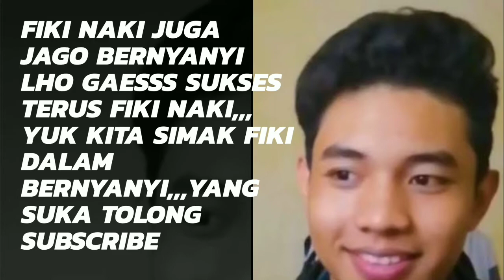FIKI NAKI COVER WHEN I WAS YOUR MAN - BRUNO MARS